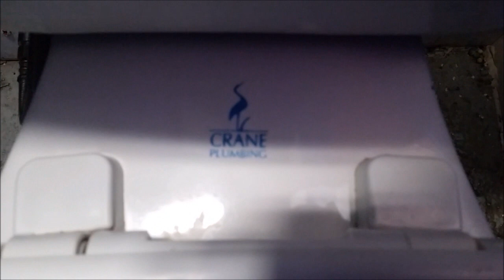29) Run down Men's restroom, with a vintage ELJER Urinal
I could not tell you exactly where this was recorded. But, it was a Bowling Alley, if you could not tell by the background noise!
The retro Eljer urinal is likely original. There is also a modern American Standard urinal. For toilets, there is a 2003 Crane Plumbing toilet, and a DELTA toilet. I vividly remember, that the DELTA toilet replaced an older American Standard toilet, not too long before this video was taken. Just barely too late!